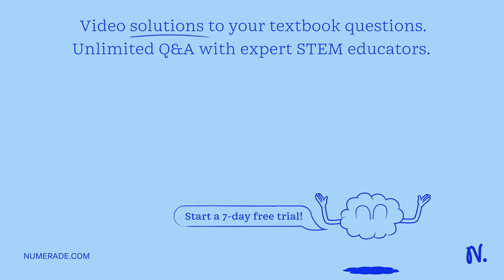1. Glycolysis does not occur in the liver during vigorous exercise. Discuss: a) The mechanism by wh…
1. Glycolysis does not occur in the liver during vigorous exercise. Discuss: a) The mechanism by which glycolysis is inhibited in the liver under this condition. b) The biochemical relevance of this effect. c) Whether this inhibition of glycolysis occurs in the muscle during vigorous exercise, and if not, why not? 2. Describe how fat synthesis occurs in adipocytes (fat cells). In your answer include the role of the main hormone released during fat synthesis and explain its effect on the reactions of the pathway.

MasteringMetabolism101:ABeginner'sGuide